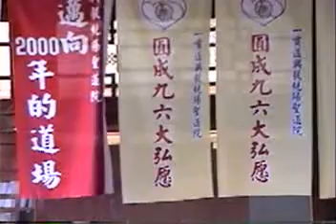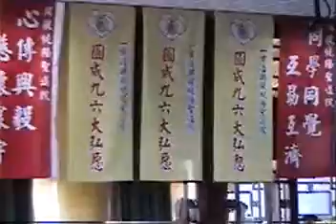2003純陽聖道院兒童讀經會考表演